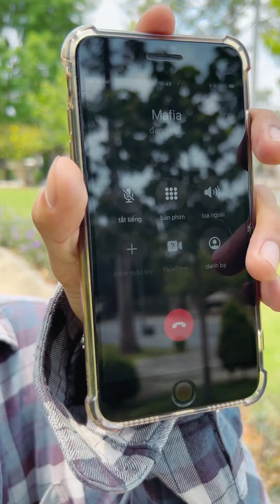Good man and poor dog | Biased father 😢🐶❤️ by SH vs LNS tiktok